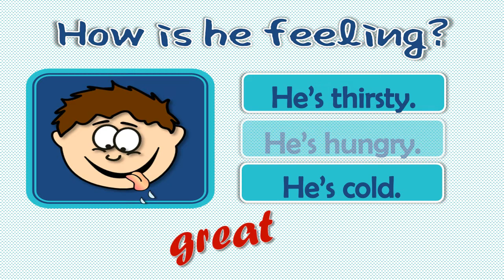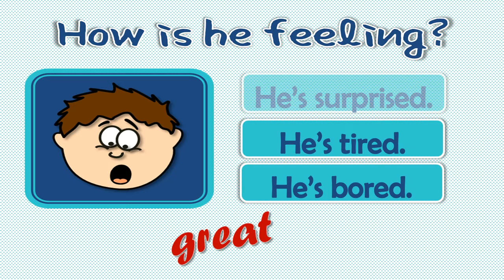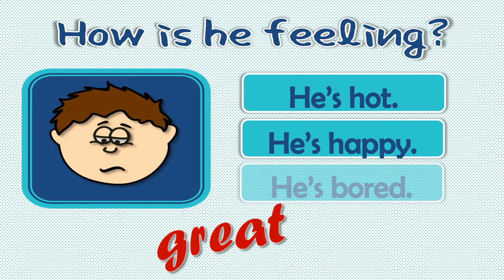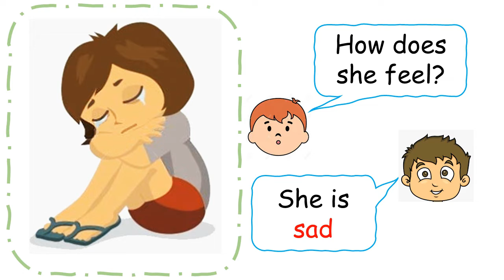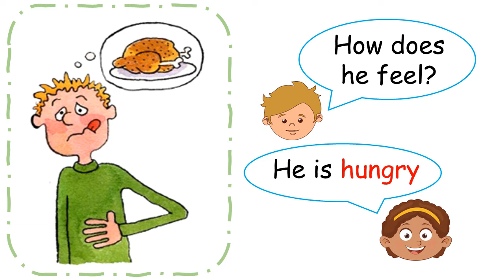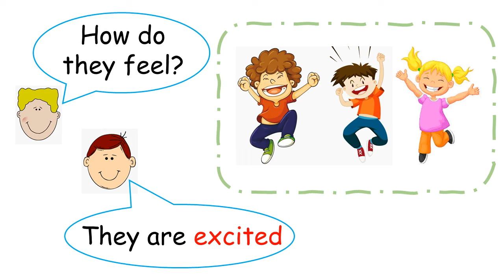Feelings and Emotions in English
Kita sering sekali mendengar kata emosi dalam hidup ini. Namun, apakah makna dari kata emosi tersebut?
Emosi (emotion dalam Bahasa Inggris) merupakan suatu perasaan (feeling) yang dirasakan manakala kita sedang berada dalam situasi, kondisi, atau interaksi tertentu. Emosi dapat berupa emosi positif (contoh: rasa bahagia) dan emosi negatif (contoh: rasa takut).
Untuk mengenal lebih jauh seperti apa perasaan atau emosi yang sering kita rasakan, vidio ini akan mengajak anak- anak di rumah sekalian untuk mempelajari beberapa kosa kata Bahasa Inggris tentang perasaan atau emosi yang telah dirangkum dalam  sebuah vidio serta disertai dengan bacaan  atau pelafalan serta dilengkapi dengan latihan dan percakapan. Semoga bermanfaat!